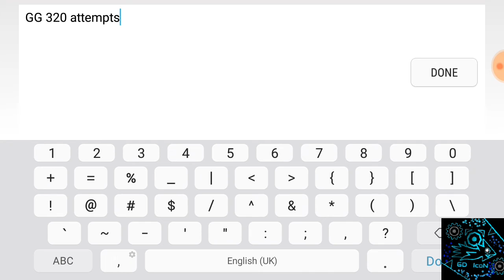Poltergiest 100% (read description)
I know I said I was leaving BUT

what I meant really is that I can't upload for 12-15 days cuz I'm going on holiday

My Motivation for Geometry dash is a big 50-50 atm